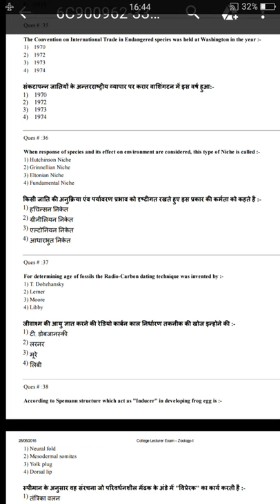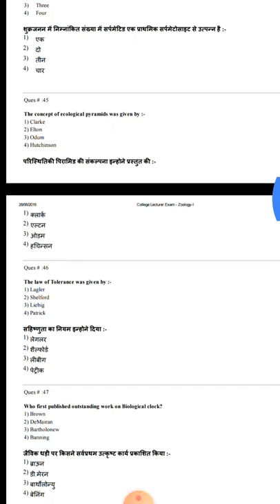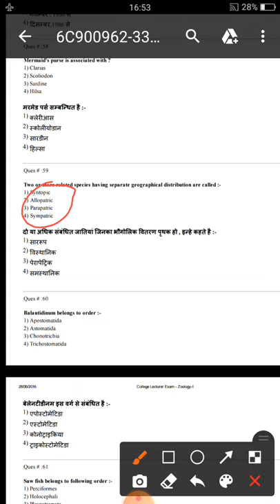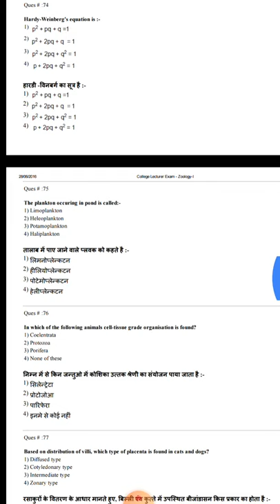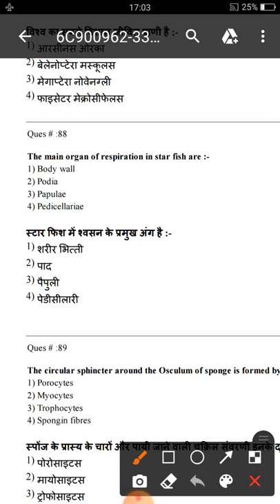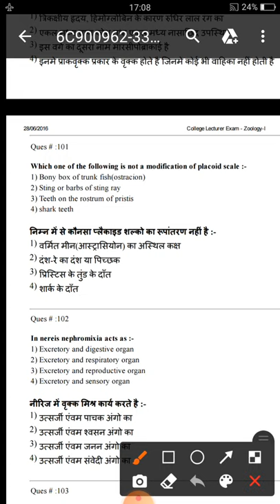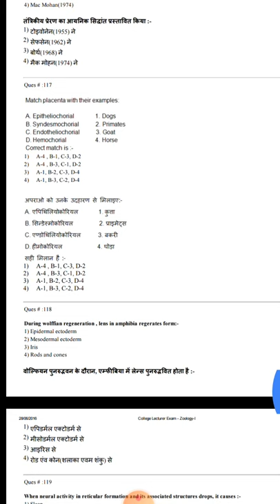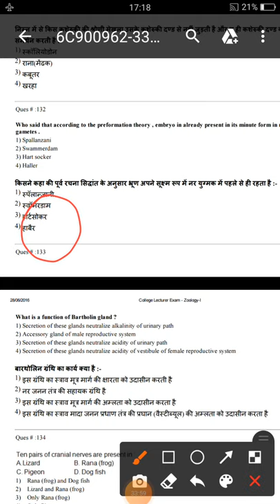Target ACF zoology college lecturer paper 1st part 2